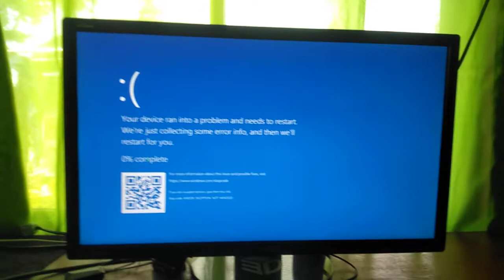My Juiz Sarap TVC (2nd Version) Has BSOD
Requested By:
Crdts:
Meet:

And CRK
Ok!